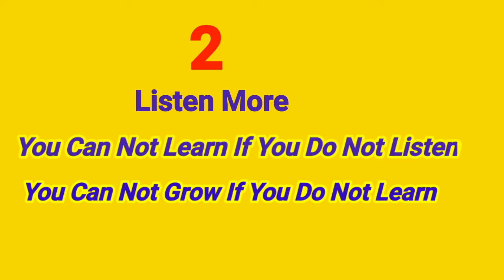4 Important Laws Of Growth.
4 Important Laws Of Growth